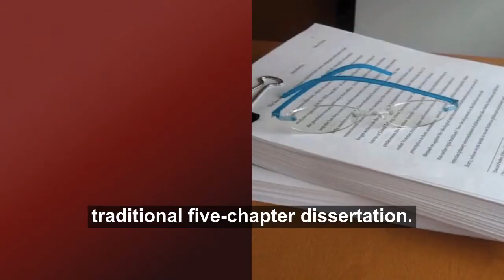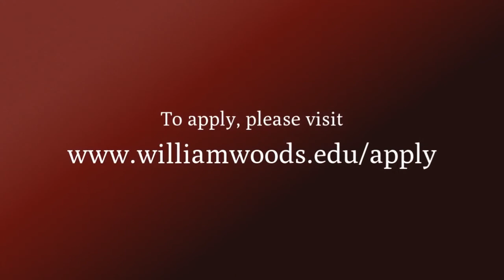Introduction to the William Woods Doctorate in Educational Leadership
Dr. John Long, Chair of Doctoral Studies, provides an overview of the Doctorate in Educational Leadership Program at William Woods University.